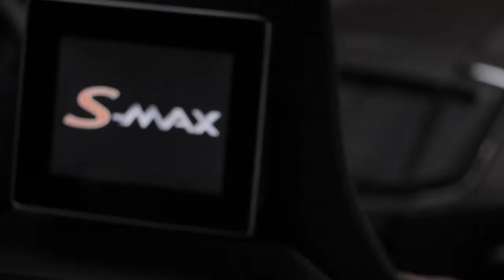What makes great car design